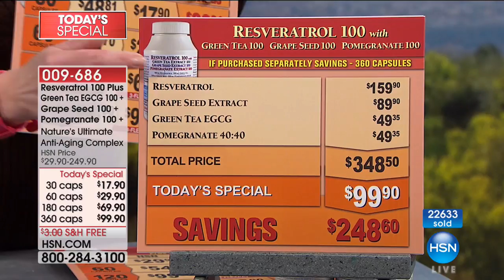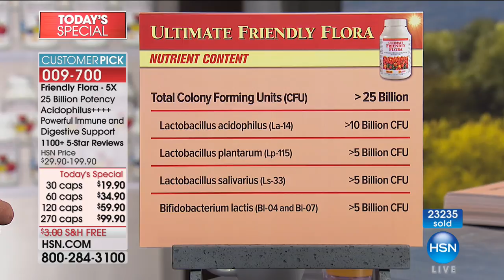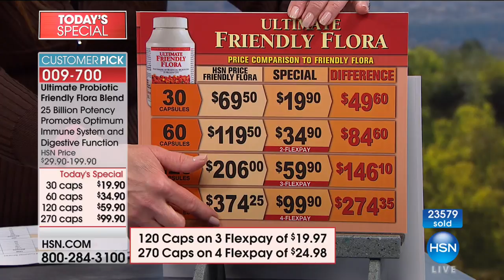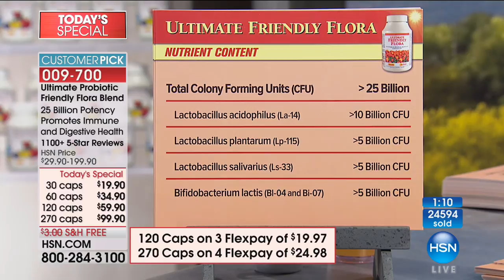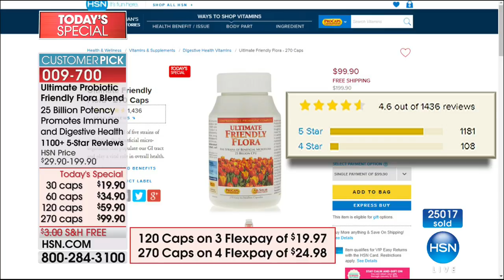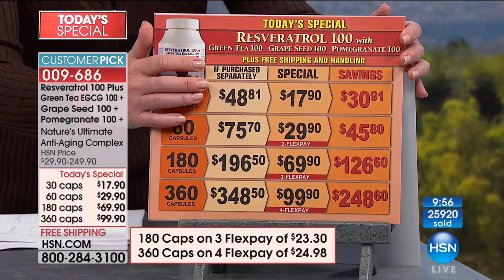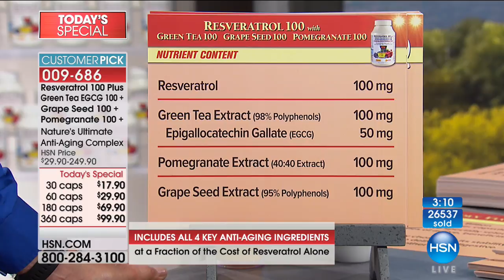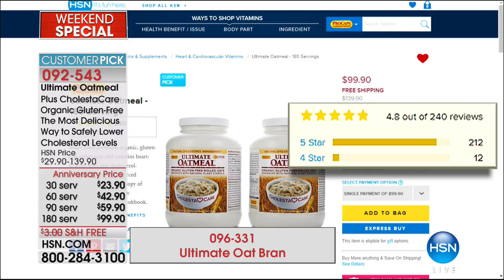HSN | Andrew Lessman Your Vitamins Anniversary 10.15.2017 - 12 PM